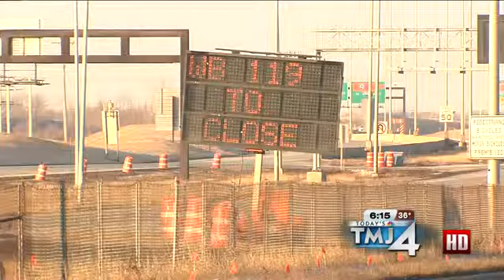New Traffic Patterns at Mitchell International Airport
Jesse Ritka reports